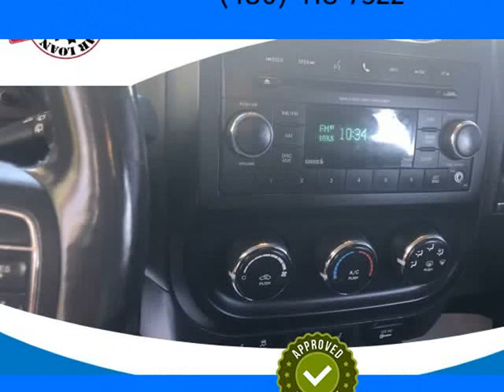2013 Jeep Patriot Latitude (Tempe, Arizona)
Appointment Only
Tempe